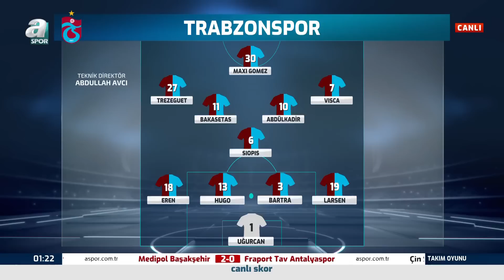Gökhan Keskin: "Trabzonspor Hedeflerine Emin Adımlarla Gidiyor"